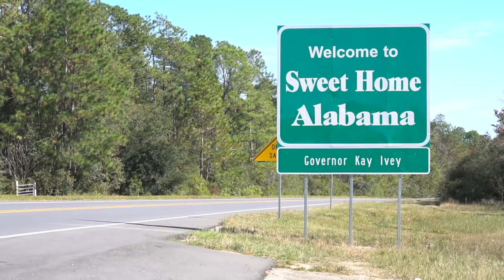MISSISSIPPI SOUND SURF SCORE in GULFPORT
What's up NUB NATION!! This morning we got out early around 6:17am haha & nailed a solid surf score in the Mississippi sound!! Gulfport is holding!! The Gulf has been treating us very well. Before dark we made it to Alabama & got to surf as well!! For the dream!! - Love Ben